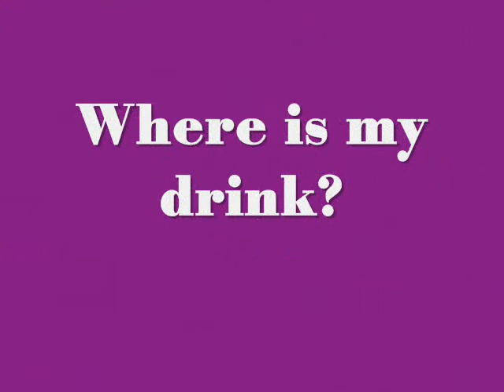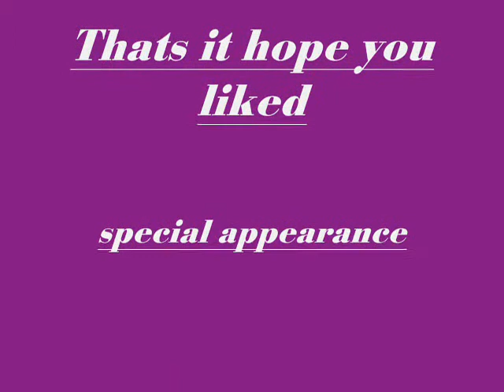My beautiful staffy kea (please leave a comment)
This a collection of photos of my staffy kea. She is so lovely and i wanted show people that staffy's are not nasty evil dogs that they can be loving and wonderfull characters hope you all enjoy please leave a comment Thank you

Enjoy the music too :D